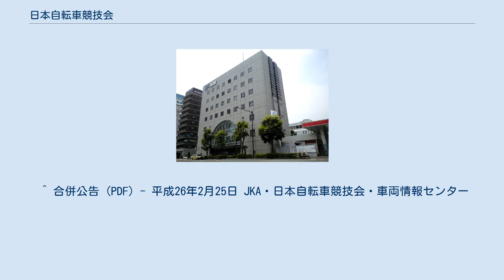日本自転車競技会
旧・日本自転車競技会本部ビル（現在は移転） 公益財団法人日本自転車競技会（にほんじてんしゃきょうぎかい）は、かつて存在した公益財団法人。
自転車競技法第40条に基づく競輪事業、自転車競技スポーツ競技者の養成、愛好者の拡大などの事業を実施していた。
元経済産業省所管。
 競輪の創設時に、各地に県単位で設立された自転車振興会の競輪開催業務を引く継ぐため、1962年に北日本、関東、南関東、中部、近畿、中国、四国、九州の8ブロックにまとめられ各自転車競技会として統合発足した。
なお中国と四国の両競技会は2000年に合併して中四国自転車競技会となっている。
 2007年9月10日に7つの自転車競技会は全て統合され日本自転車競技会となる。
本部はそれまでの南関東自転車競技会が、そのまま日本自転車競技会の本部に移行し、他の各地区は地区本部または支部に移行している。
 その後、競輪団体のさらなる業務整理を図るため、2014年4月1日をもって日本自転車競技会は公益財団法人車両情報センターと共にJKAへ吸収合併された。
これにより競輪場の開催業務などはJKAが引き継き、日本自転車競技会はJKAの競輪競技実施事業本部として改組されたが、後に各地区本部と競輪業務部に再編された。
 かつては神奈川県横浜市西区桜木町6-31（元・南関東自転車競技会本部ビル→旧・日本自転車競技会本部ビル）に所在したが、現在はJKA本部に移転している。
 ^ 合併公告 (PDF) - 平成26年2月25日 JKA・日本自転車競技会・車両情報センター